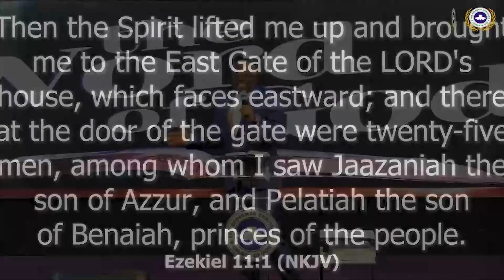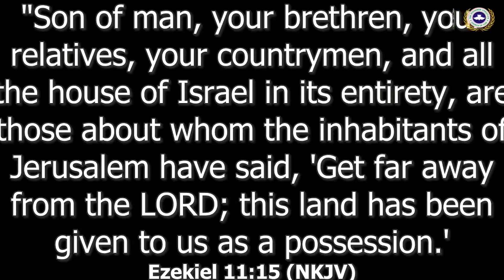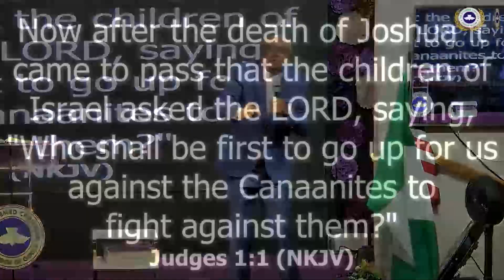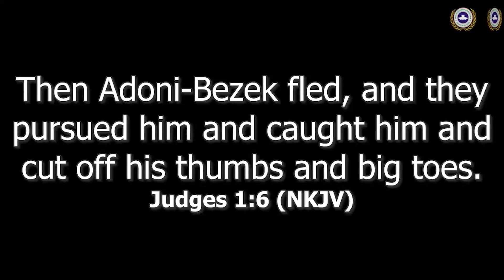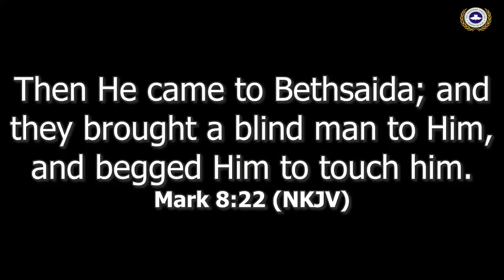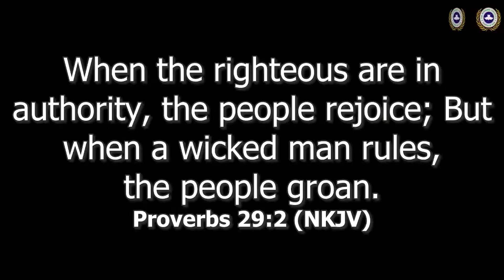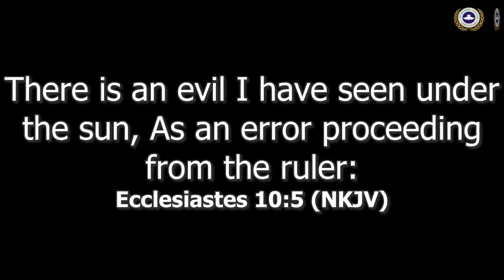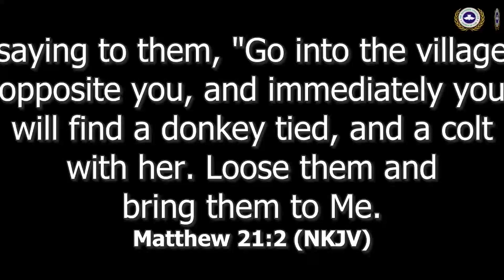PROPHETIC PRAYERS CONFERENCE | EVIL ELDERS AT THE GATE | GRAND FINALE | DAY 6 | PASTOR KUNLE OLOSHO